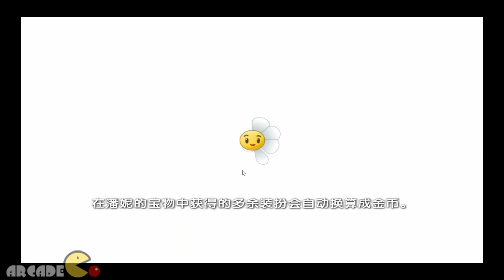Plants Vs Zombies 2: Level 3 Fire Squash New Power Dragon Fire Far Future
Plants Vs Zombies 2 Far Future Download (QiGong Master)
Plants Vs Zombies 2: Kung Fu World  PVZ Walkthrough Part 35 (China Version)
Plants Vs Zombies 2 - Kung Fu World  By Popcap
Kung-Fu World (功夫世界) is the fourth world in the Chinese version of Plants vs. Zombies 2: It's About Time. The world is based on China, a country that established the martial arts known to be "Kung-Fu." It is home to Chinese Zombies who most, have acquired skills in martial arts. Also, the world is not as common as it is comparing to Ancient Egypt, Pirate Seas, and Wild West because the world itself runs an energy mechanism in which, the player is given five leaf slots to make use of and once the leaves are out, the player will have to wait for 10 minutes to restore one leaf, and to play another level. The stage elements of this world are Power Tiles and Weapon Stands. There are four new plants that will be added in the player's arsenal and ten new zombies to fight at.

风靡全球的《植物大战僵尸功夫世界》续作来啦！
新的植物，新的僵尸，新的玩法，结合最先进的触摸屏技术，玩家可以打破传统意义上的塔防，直接加入僵尸抵抗战。伴随植物大战僵尸2回归的还有疯狂的戴夫，新的触屏超级道具，新的神奇植物能量，用新的方法保护你的大脑。
快来加入疯狂戴夫穿越时空的疯狂冒险！